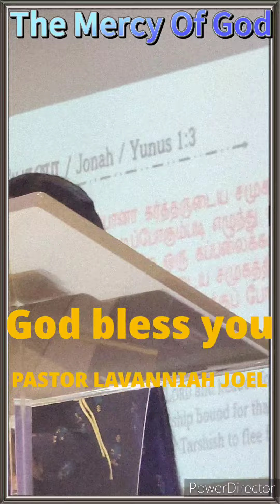The Mercy Of God